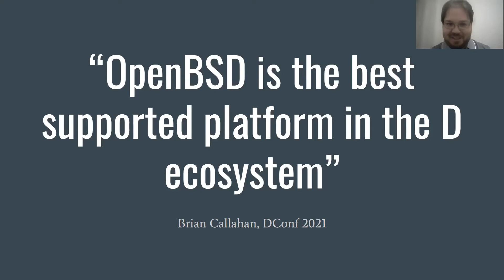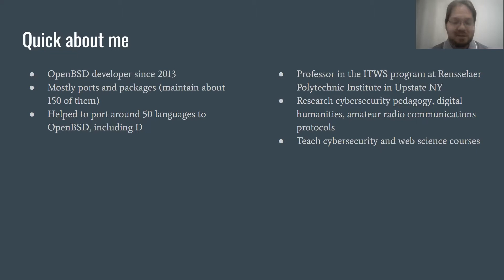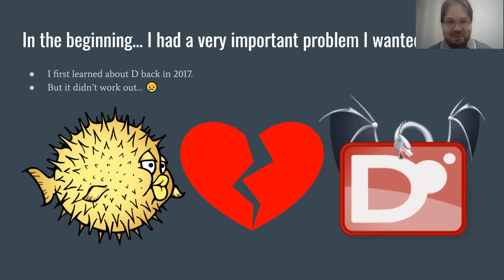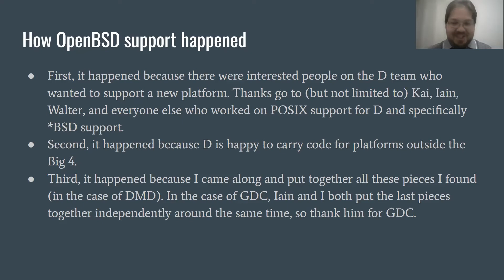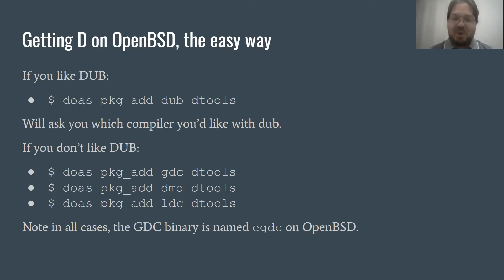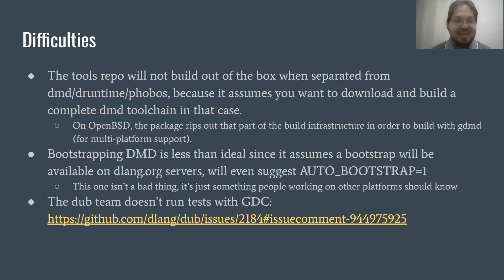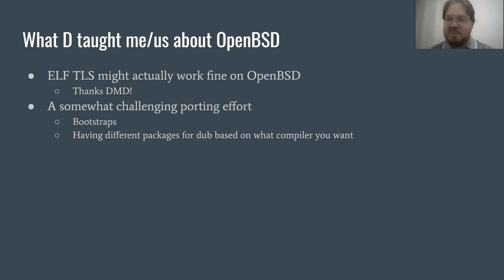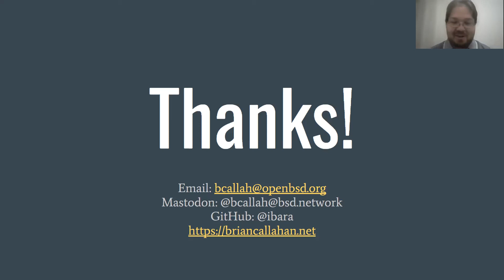DConf Online 2021 - Life Outside the Big 4: The Adventure of D on OpenBSD - Brian Callahan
For those of us on systems not officially supported by the D Language Foundation (anything other than FreeBSD, Linux, MacOS, Windows), getting up and running with a D compiler on your platform of choice can be a little difficult. Which compiler do I choose? How do I port DRuntime? What about the unique features of my operating system? How do I get help with all this? How do I reduce my maintenance burden over time? Will anyone even care?

The journey of D from pie-in-the-sky to a package officially offered in the OpenBSD package repository serves as a model story for other platforms who want to offer D to their userbase. We will walk through the many interconnected parts required to get a D package on OpenBSD, what the future is like for D outside the Big 4, how you can get started with D on your platform, and how those of us who enjoy life outside the Big 4 can be a positive force for D and the D community.